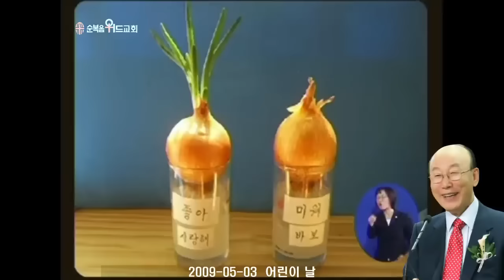조용기 목사님 레전드 설교 - 어린이 날 ▶ 눅 18:15~17